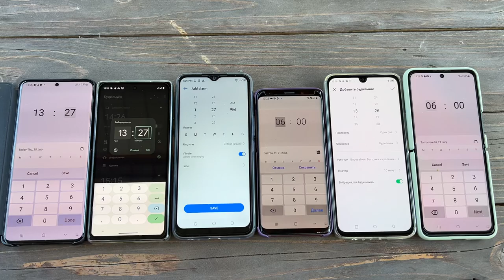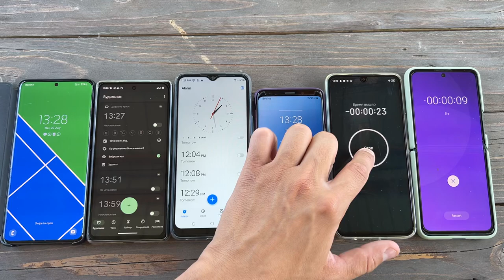Infinix X676C Vs Tecno Spark Alarm Clock Samsung Z Flip3 & Google Pixel 5xl & Samsung S9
nfinix X676C Vs Tecno Spark incoming Call Samsung Z Flip3 & Google Pixel 5xl & Samsung S9